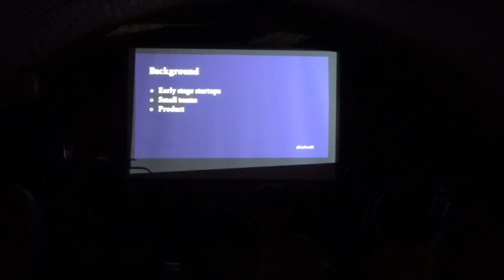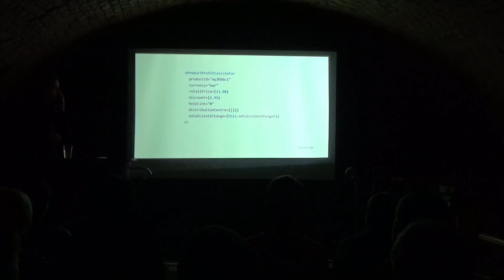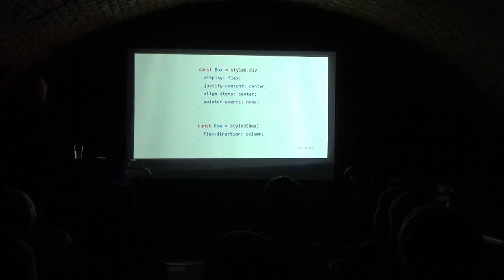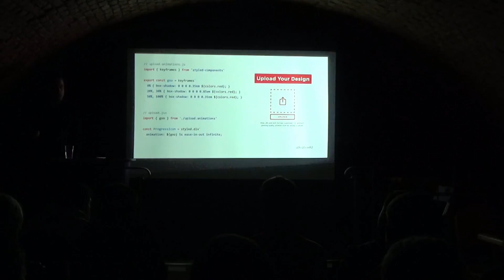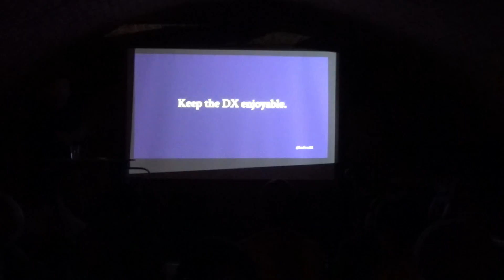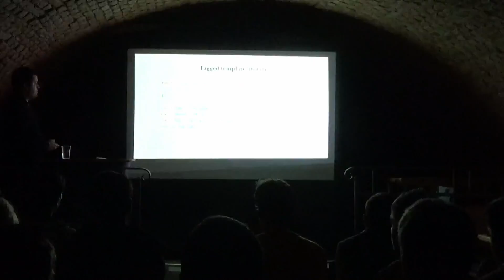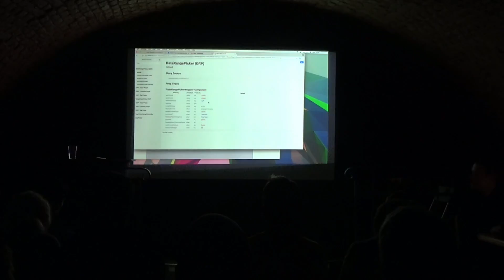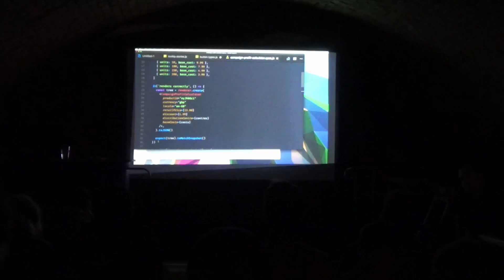ReactiveMeetups Brno I Henrique Alves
Topic: User interfaces as building blocks

Talking about primitives, styling, animation and good practices when building React components.

About Henrique:

Henrique Alves is a Front-end Engineer and consultant building products for startups in Europe and South America. He works remotely from his house in South West and hipster coffee shops in central London.